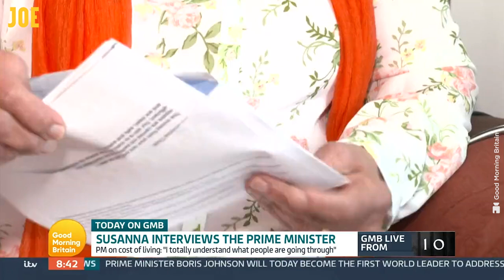Boris Johnson embarrasses himself in car crash Good Morning Britain interview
Boris Johnson was interviewed by Susanna Reid in a car crash Good Morning Britain interview.